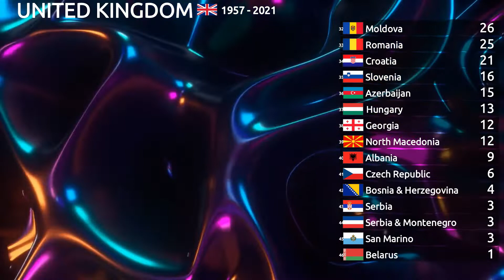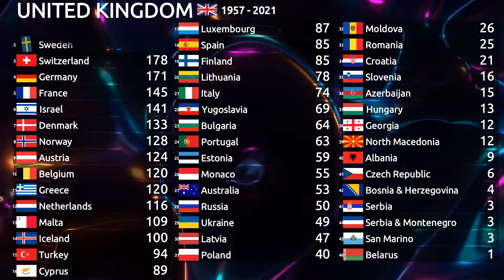Eurovision Song Contest : All points from the UK (1957-2021)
This video shows the top 46 of countries the United Kingdom has awarded points to in Eurovision finals throughout its 63 participations.